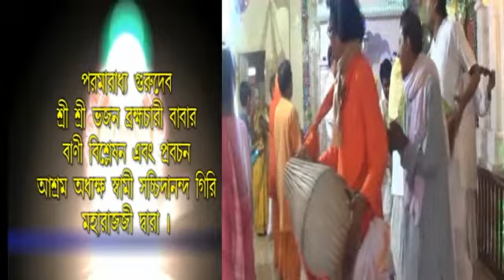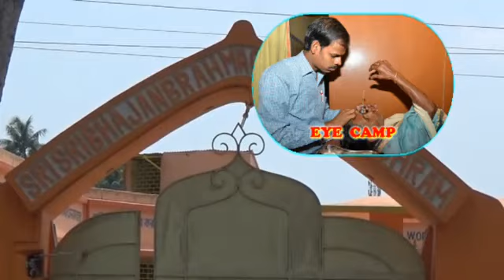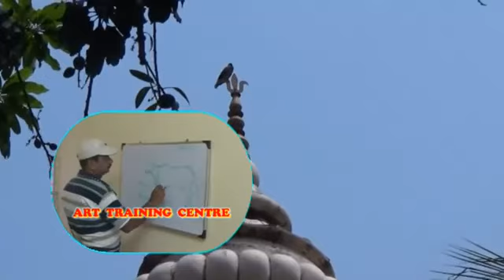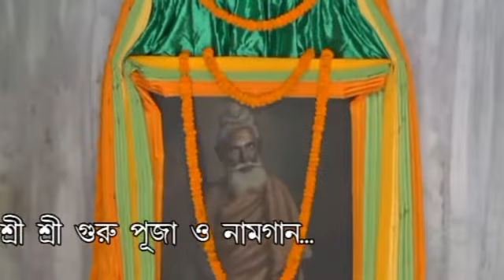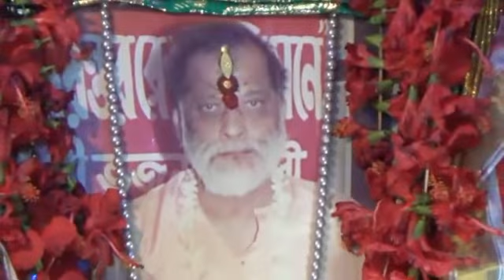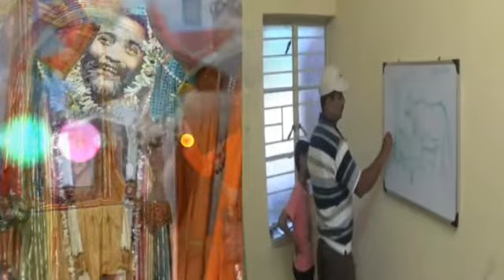SRTI BHAJAN KATHA PART 48 (RATH 12)